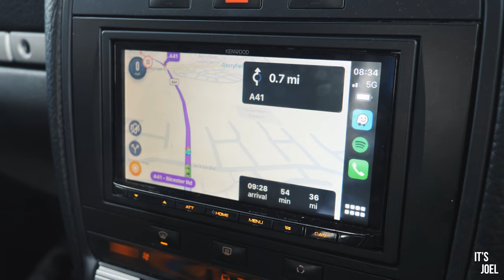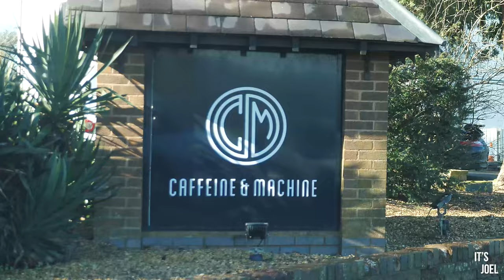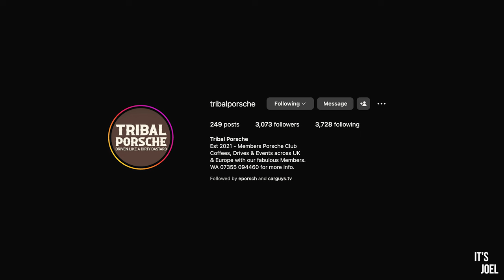CRASHING A SPECIAL PORSCHE MEET IN MY CHEAP V6 CAYENNE...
Follow my antics in realtime on instagram!